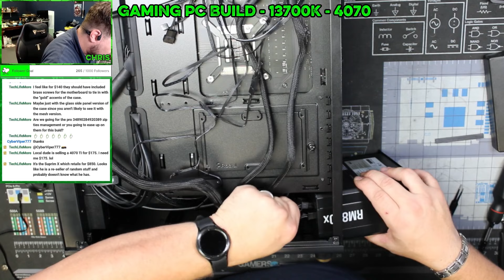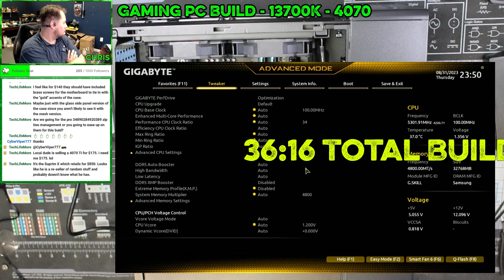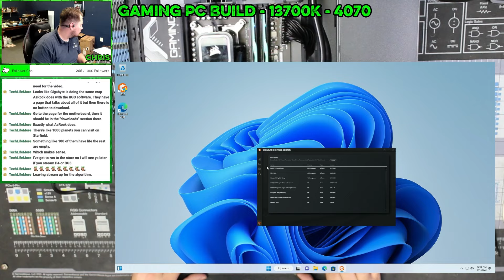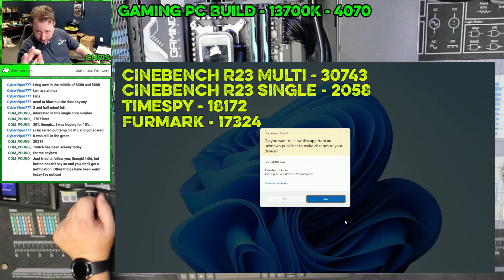Epic Gaming Rig: Intel 13700k + Nvidia RTX 4070 + Stunning Fractal North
Join us as we build an epic gaming rig featuring the incredible Intel 13700k processor and the Nvidia RTX 4070 graphics card, all encased in the stunning Fractal North chassis. This video takes you through the journey of assembling a top-of-the-line gaming setup, highlighting the power and beauty of these cutting-edge components working in harmony.

Parts:
Fractal North
Intel Core I7-13700K
Gigabyte - Z790 Gaming X AX
Gigabyte - RTX 4070
Corsair RM850x
Corsair H100x RGB Elite
Gskil Trident Z 32gb
Samsung 980 Pro 1TB
Windows 11

Timestamps
00:00 - Intro
00:26 - Build Prep
01:30 - LET THE BUILD BEGIN
01:40 - CPU Install
02:15 - M.2 Install
02:50 - CPU Cooler Bracket Install
05:15 - CPU Cooler Assembly
07:40 - Mobo Install
09:25 - CPU Power Cables Install
10:25 - Radiator Install
12:50 - CPU Block Install
14:20 - Cable Routing
16:45 - Going Backwards
21:45 - Light Cable Management
22:50 - Memory Install
23:15 - 24 Pin Power Cable
24:00 - Medium Cable Management
33:00 - GPU Install
34:30 - Power Supply Install
36:50 - First Boot
37:45 - DONE!
38:11 - Bios Settings
38:35 - Windows Install
38:52 - Benchmarking
39:15 - Cable Management Well Done
47:29 - Pictures
47:38 - Outro

About SpecVengeance's Company:

Bradenton PC Repair
Address: 6703 14th St. W. #106

Streamed from Bradenton PC Repair!
The best computer repair store in Bradenton. Computer Repair & Gaming Computer Specialist For All Brands And Models in Lakewood ranch and  Bradenton. We are committed to providing the best, affordable, and professional computer repair.
Services available in Bradenton, Lakewood Ranch, and Manatee county.